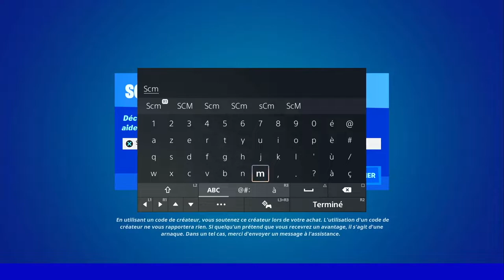HARMONISER LE FRAGMENT DE RELIQUE FORTNITE, COMMENT HARMONISER LE FRAGMENT DE RELIQUE FORTNITE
▬▬▬▬▬▬▬ • BIENVENUE 😍 • ▬▬▬▬▬▬▬

▬▬▬▬▬▬▬ • PARTENAIRES 💪 • ▬▬▬▬▬▬▬

👉StealthGamer:
"SOISCOOLMEC"
"STRIKESOISCOOL"

TikTok "SoisCoolMecYTB"
👻Snapchat "soiscoolmec"

.▬▬▬▬▬▬▬ • TOP DON 💰 • ▬▬▬▬▬▬▬

▬▬▬▬▬▬▬ • MUSIQUE OUTRO 🎵 • ▬▬▬▬▬▬▬